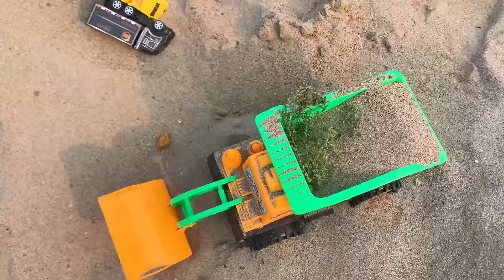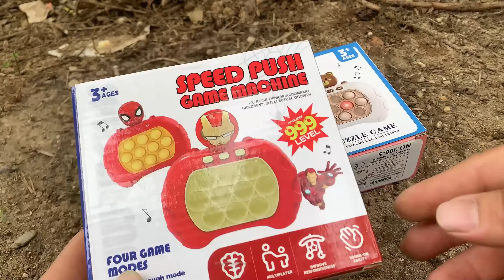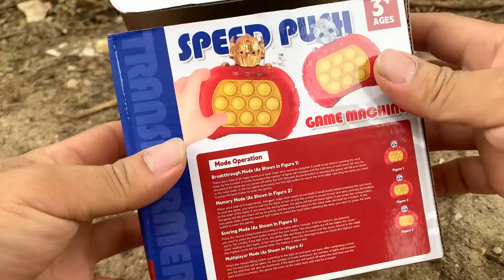Tổng Hợp Tìm Kiếm Ô Tô Đồ Chơi,Ô Tô Cần Cẩu,Cần Cẩu Máy Múc,Máy Múc Ô Tô Cần Cẩu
Do not Reup!
HappyPaper - Giấy Vui Nhộn